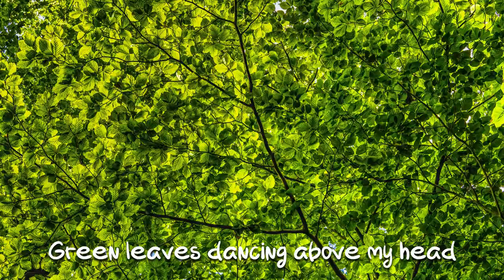GREEN - bin's Music(Original)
Composed by A.binie
lyrics by Son Hee Jung
Arranged by A.binie
Vocal: Yoohara
Chorus: Yoohara, A.binie
All Instruments: A.binie
Mix & Master: A.binie